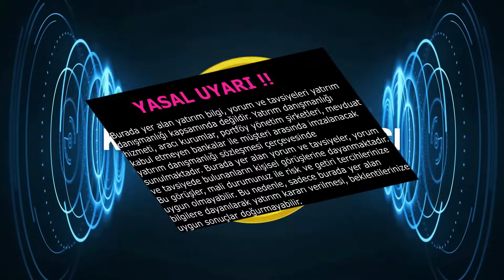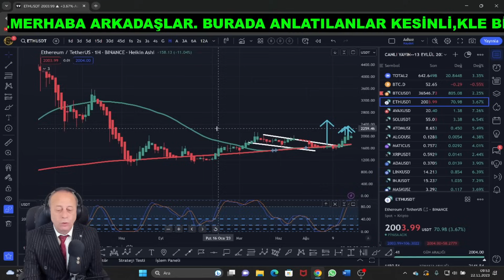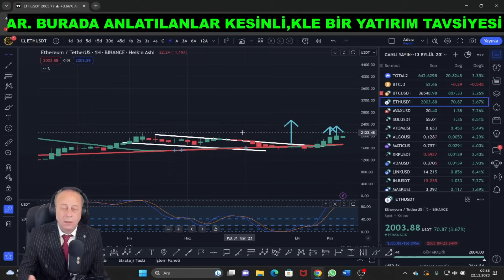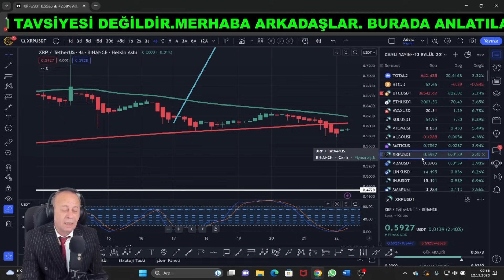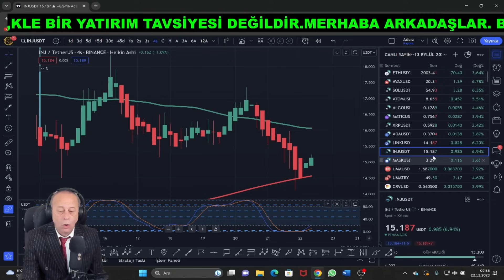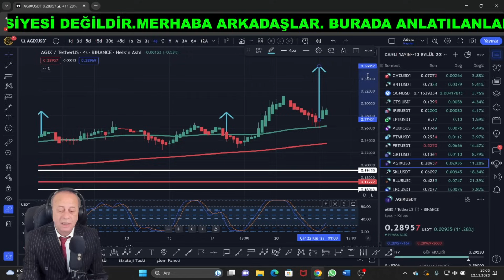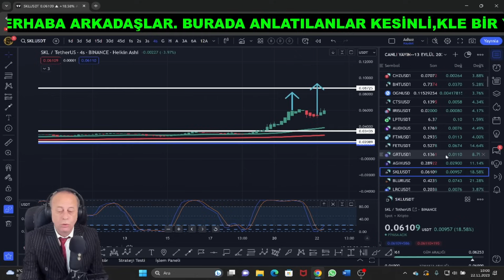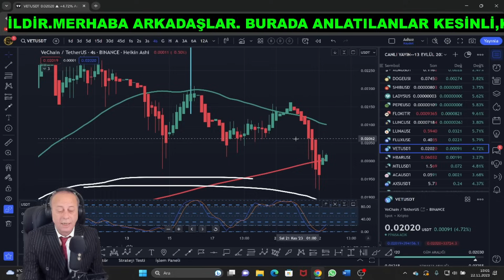BİTCOİN VE ALTCOİNLERDE SON DURUM | RALLİLER GELİYOR | SKL | FET | SNX | 2023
👏Kripto Coin Çarşısı Alilesine ve Kanalımıza Hoş Geldiniz
Bitcoin ve öne çıkan altcoinler SKL, FET,  SNX, SOL, AVAX, XRP, GRT, DOGE, SHİBA, PEPE, FLOKİ, LUNC, LUNA VE DAHA FAZLA Altcoinlerin güncel durumunu ve gelecekteki potansiyel rallileri ele alıyoruz. Bu videoda, kripto piyasasının son trendlerini, teknik analizleri ve piyasa tahminlerini detaylıca inceleyeceğiz.

Bu Linkten BİLGE YATIRIMCI ve GELECEĞİNE YATIRIM isimli Kitaplarımı Satın alabilirsiniz.
 📕  E-KİTAPLARIMIN İSİMLERİ VE LİNKLERİ.

Kanalımızı desteklemek isteyen arkadaşlarımız aşağıdaki linkden destek olabilirsiniz.

   🧩 Coinbase.com Davet Kodu: sinka_01

    🧩 Cyripto.com Davet Kodu: be2za76mdt

    🧩 Binance.com Davet Kodu: CPA_00XP3GFT0I

👉 İkinci Kanalım - Bilgi Atlası Linki

YASAL UYARI !